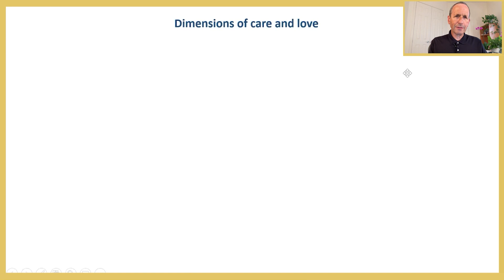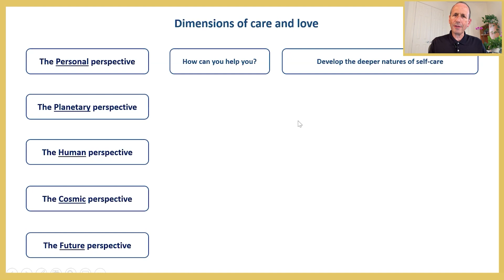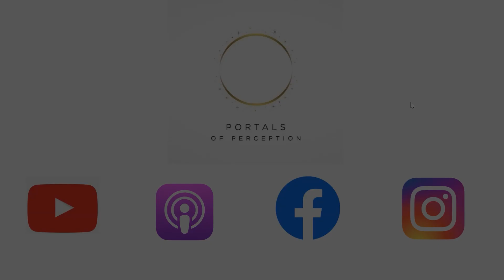How do you know you are loved?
This is an excerpt from Current Openings #13 - How Can We Help the Future?